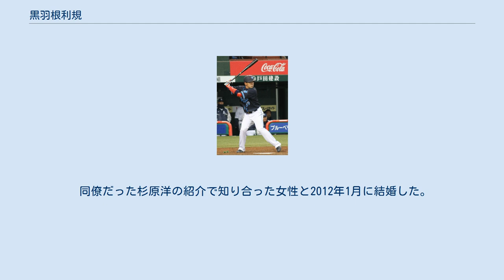黒羽根利規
黒羽根 利規（くろばね としき、1987年6月2日 - ）は、神奈川県横浜市港南区出身の元プロ野球選手（捕手）。
右投右打。
BCリーグの栃木ゴールデンブレーブスでバッテリーコーチを務めている。
所属事務所はライツ。
 幼少期は上大岡ハンターズ軟式少年野球部に所属。
横浜市立上大岡小学校卒業。
 日本大学藤沢高等学校時代には捕手として活躍した一方で、高校通算本塁打は1本に終わるなど、打撃は非力であった。
しかし、2005年のNPB高校生ドラフト会議で、地元球団の横浜ベイスターズに3巡目で指名。
 2006年、ルーキーイヤーは二軍で26試合に出場し、打率.171に終わる。
一軍出場はなかった。
 2007年、二軍で48試合に出場。
打率.224と前年よりも打撃は改善された。
2年連続で一軍出場はなかった。
 2008年、5月25日のオリックス・バファローズ戦で、6回裏にマイク・ウッドの代打としてプロ初出場を果たした。
この年は二軍で活躍し、フレッシュオールスターゲームにも選出された。
 2009年、一軍で10試合に出場。
スタメンマスクも経験しプロ初安打も記録した。
 2010年、一軍で17試合に出場。
8月21日の広島東洋カープ戦においてプロ初打点を記録。
この打点が決勝点となり、プロ入り初のヒーローインタビューも経験した。
 2011年、開幕は二軍で迎えたが、8月11日に一軍登録され、細山田武史との併用でスタメンマスクを多く経験。
最下位に沈むチーム状況の中、45試合に出場し、9月17日の東京ヤクルトスワローズ戦ではプロ初本塁打も記録した。
しかし打率は.175と低く、細山田の打率.208よりも下回った。
 2012年、一軍開幕戦で自身初のスタメンマスクをかぶるなど、序盤はスタメンの機会が多かった。
しかし、6月頃からはベテラン捕手の鶴岡一成に正捕手の座を奪われた。
さらに、捕手の髙城俊人が高卒ルーキーながら一軍に定着した8月以降は、おおむね二軍でのプレーを余儀なくされ、最終的には61試合の出場にとどまった。
この年は前年に記録した低打率をさらに下回る打率.125を記録してしまった。
これはこの年のDeNA投手陣の打率.110とあまり変わらない極度の低打率であった。
 2013年、開幕を二軍で迎えたが、高城と入れ替わる格好でシーズン後半に一軍へ昇格。
鶴岡との併用でスタメンマスクを任される機会が増え30試合に出場、打撃でも打率.267、2本塁打を記録するなど、改善の兆しが見られた。
11月20日に背番号を9へ変更した。
 2014年、2年ぶりに開幕戦でスタメンマスクをかぶった。
鶴岡一成が人的補償で移籍したこともあり正捕手となった。
打率はを3割を超えるなど好調を保っていたが4月11日の対東京ヤクルトスワローズ戦の9回裏に死球を受け、途中交代。
右手親指末節骨の骨折と判明し、翌12日に一軍登録を抹消された。
骨折から復帰後は一時調子を落としたものの、その後はほぼシーズンを通してレギュラーを確保し、自己最多の109試合に出場、最終的な成績は.264、2本塁打、24打点という成績だった。
しかし打率に対し得点圏打率では.225、三振も打席374に対し78など、来季に向けて課題も残した。
 2015年、打撃不振に陥り、高城や2年目の嶺井博希にスタメンマスクを譲る機会が多くなり、63試合の出場にとどまった。
三振率も前年以上に悪化した。
 2016年、公式戦の開幕を一軍で迎えたが、一軍の捕手陣が高城と新人の戸柱恭孝による併用体制へ移行した影響などで、実際には7年振りに一軍公式戦への出場機会がなかった。
シーズン終了後の11月18日に第2子（長女）を授かったものの、10日後の11月28日に臨んだ契約交渉では、推定年俸2,000万円（600万円減）で契約を更改。
更改直後の記者会見では、「家族も増えたので、いっそうの責任感を持ってやらなければいけない。（来シーズンは）死ぬ気でやる」との決意を述べた。
 2017年、イースタン・リーグ公式戦では開幕から好調。
捕手として西森将司と併用されながらも、32試合に出場すると、打率.275、2本塁打、12打点と...